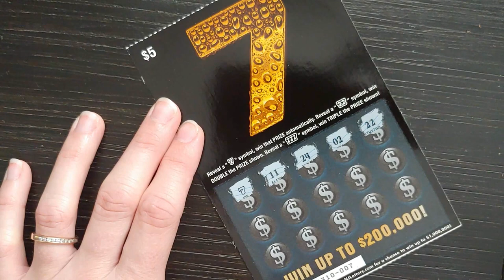LUCKY 7'S ~ I LOVE THESE TICKETS! ~ WINNER! NJ LOTTERY SCRATCH OFF